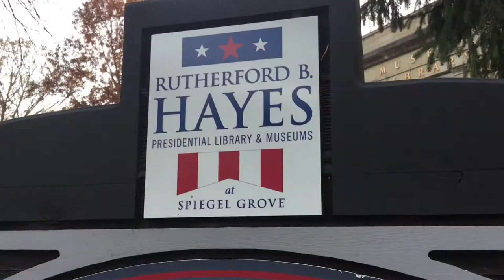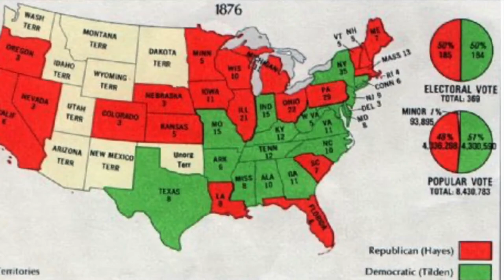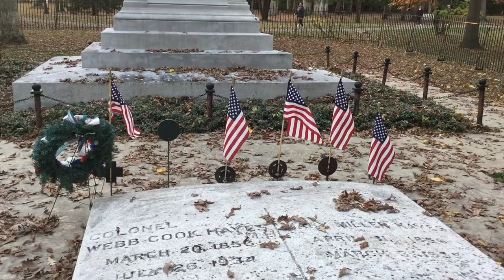Online Learning: Rutherford B. Hayes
Mr. Tommy teaches us all about Rutherford B. Hayes!